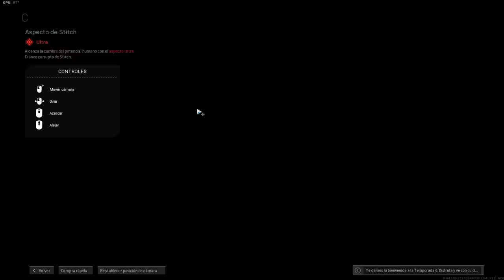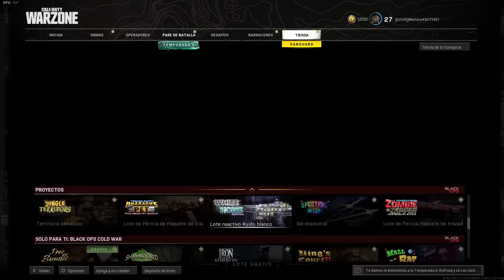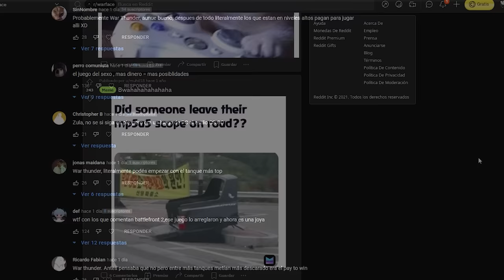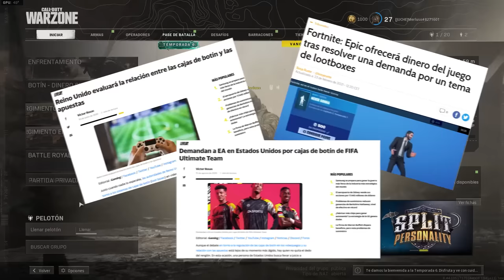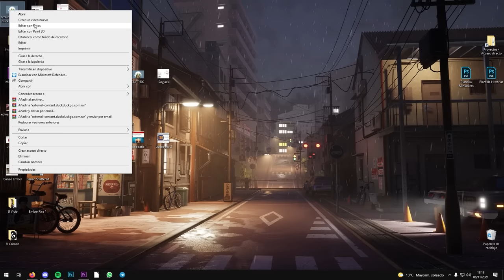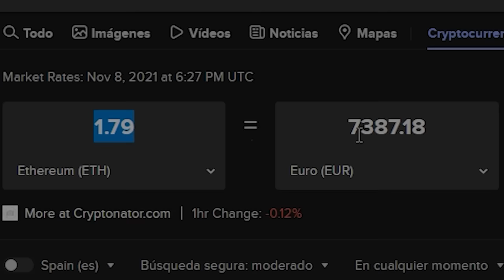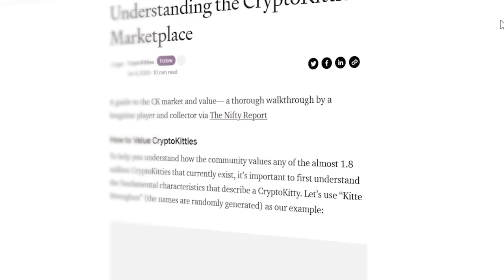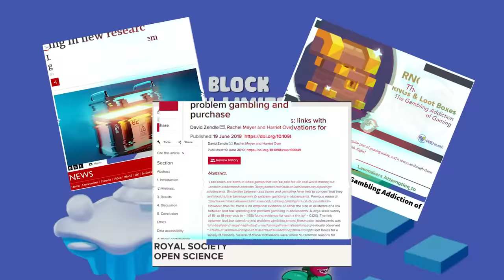Como NO Monetizar un Videojuego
En este video veremos como NO Monetizar un Videojuego.

RESUMEN

Crear un juego bien monetizado no es fácil, pero últimamente el mundo de los videojuegos está peor que nunca con el Pay to Win... Me da la impresión de que cada vez que meten nuevo contenido, está OP. Desde skins invesibles como ha ocurrido con las Shattered Web en CSGO, Roze en Warzone y las Ember Rise en Rainbow Six Siege, a personajes desbalanceados como las MAC-10, Leroy Smith o Bayonetta en Smash.

Por eso en este video hablamos acerca de como monetizar correctamente un videojuego, como no tomarle el pelo al jugador, y lo ilustramos todo con algunos de los peores ejemplos de los últimos años con un Top 10 Items Pay to Win. También hacemos una mirada al futuro, y pronosticamos lo que ocurrirá con los juegos NFT, que ya están adoptando los gigantes del sector, como Epic Games, Ubisoft o EA. Un Auge y Caida antes de que lo sea!

Podéis hacer reacciones de mis videos, comentarlos o usar fragmentos, solo tenéis que dar crédito!

CAPÍTULOS

Intro: 0:00
Top 10 Peores Pay to Win: 0:35
Monetizacion en Juegos Moviles: 9:52
El Futuro de los Juegos NFT: 9:55
Conclusiones: 15:14